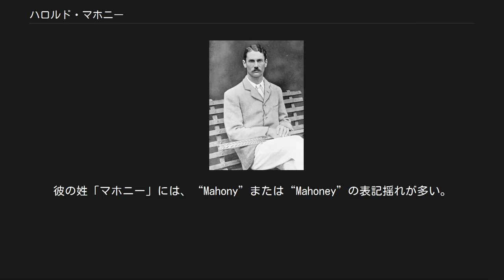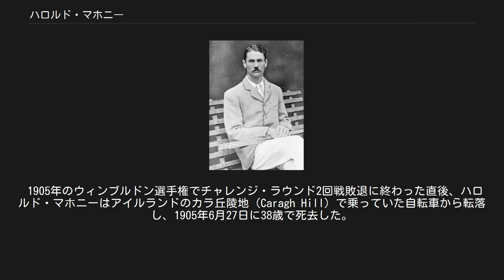ハロルド・マホニー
ハロルド・マホニー（Harold Mahony, 1867年2月13日 - 1905年6月27日）は、アイルランドの男子テニス選手。
スコットランドのエジンバラに生まれる。
1896年のウィンブルドン選手権男子シングルス優勝者になり、1900年パリオリンピックでも男子シングルス銀メダル・男子ダブルス銅メダル・混合ダブルス銀メダルを獲得した。
フルネームは Harold Segerson Mahony （ハロルド・セガーソン・マホニー）という。
彼の姓「マホニー」には、“Mahony”または“Mahoney”の表記揺れが多い。
彼のテニスは、ボレーやスマッシュ、バックハンド・ストロークには攻撃力があったが、フォアハンド・ストロークが弱点で「テニス史上最悪のフォアハンド」と評した人もいたという。
 マホニーは1890年からウィンブルドン選手権に出場し始め、1893年に初めて「チャレンジ・ラウンド」（挑戦者決定戦）決勝に進んだが、最初はジョシュア・ピムに敗れた。
3年後の1896年、マホニーは2度目のチャレンジ・ラウンド決勝でウィルバーフォース・イーブズ（1867年 - 1920年）を破り、大会前年度優勝者ウィルフレッド・バデリーとの「オールカマーズ・ファイナル」出場権を獲得した。
バデリーとの決勝戦で、マホニーは試合時間2時間に及ぶ激戦の末に 6-2, 6-8, 5-7, 8-6, 6-3 でバデリーを破り、ウィンブルドン選手権の男子シングルスで初優勝を飾った。
しかし、1897年のオールカマーズ・ファイナルで、マホニーはチャレンジ・ラウンド勝者のレジナルド・ドハティーに 4-6, 4-6, 3-6 のストレート負けを喫し、大会2連覇を逃した。
チャレンジ・ラウンドに戻ったマホニーは、1898年の決勝でレジナルドの弟ローレンス・ドハティーと顔を合わせる。
マホニーはローレンスに 1-6, 2-6, 6-4, 6-2, 12-14 で競り負け、レジナルドとのオールカマーズ・ファイナル進出を逃してしまう。
その後は1899年・1901年・1902年に準決勝進出があるが、マホニーはもう2度と「ドハティー兄弟」に勝つことはできなかった。
 第2回近代オリンピック大会となった1900年パリ五輪で、ハロルド・マホニーは男子シングルス・男子ダブルス・混合ダブルスの3部門すべてでメダルを獲得した。
男子シングルス決勝ではローレンス・ドハティーに 4-6, 2-6, 3-6 で完敗し、銀メダルになる。
男子ダブルスでは同じイギリス代表のアーサー・ノリスとペアを組み、準決勝でドハティー兄弟組に敗れたが、この大会では準決勝敗退選手（ペア）による「銅メダル決定戦」は行われず、マホニーとノリスはそのまま男子ダブルス銅メダルを取った。
混合ダブルスでは、マホニーはフランス代表の女子選手、エレーヌ・プレボーとの「混合チーム」で銀メダルを獲得した。
最初期の近代オリンピックでは、国単位ではなく個人でエントリーしたことから、男子・混合ダブルスでは違う国の選手がペアを組む「混合チーム」も存在した。
マホニーとプレボーは、混合ダブルス決勝でレジナルド・ドハティー&シャーロット・クーパー組に 2-6, 4-6 で敗れた。
オリンピックでも、マホニーはドハティー兄弟の厚い壁を越えられなかったのである。
 1905年のウィンブルドン選手権でチャレンジ・ラウンド2回戦敗退に終わった直後、ハロルド・マホニーはアイルランドのカラ丘陵地（Caragh Hill）で乗っていた自転車から転落し、1905年6月27日に38歳で死去した。